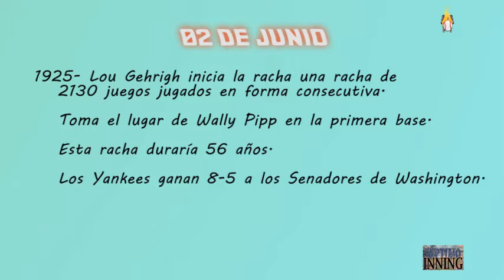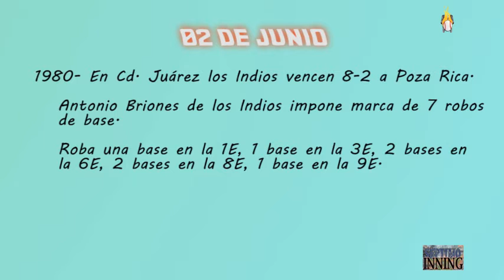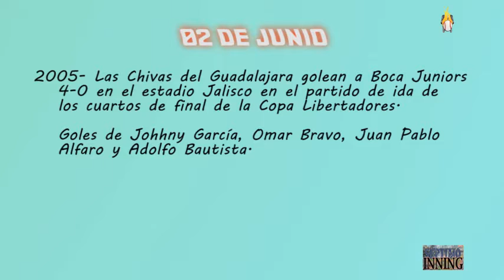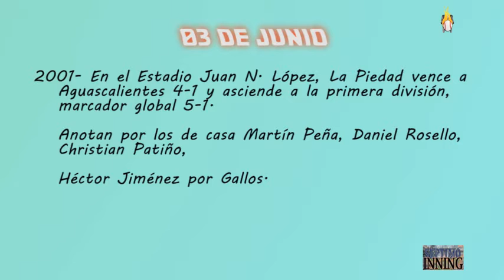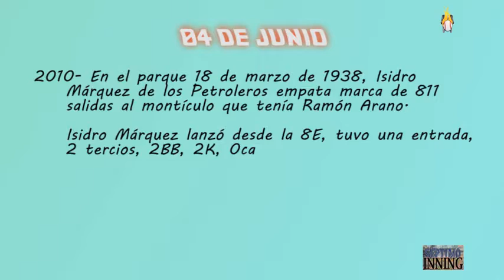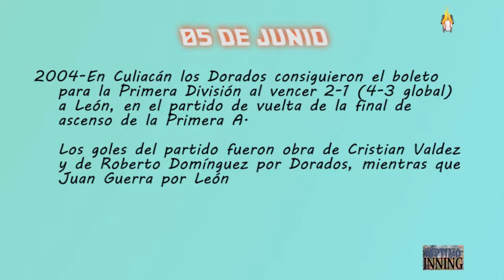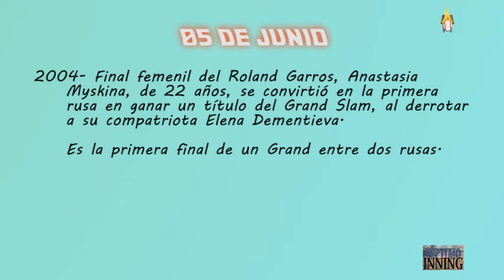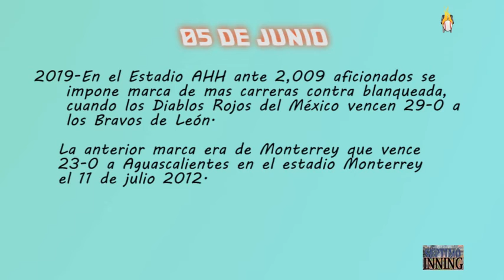Repaso a la Historia del Deporte SI71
Programa Septimo Inning 71

Un repaso a la Historia del Deporte